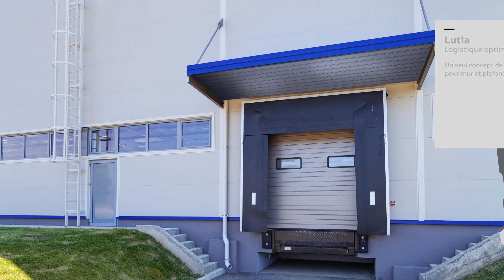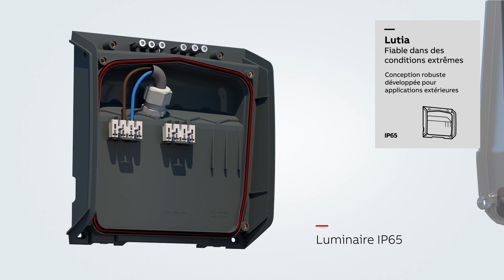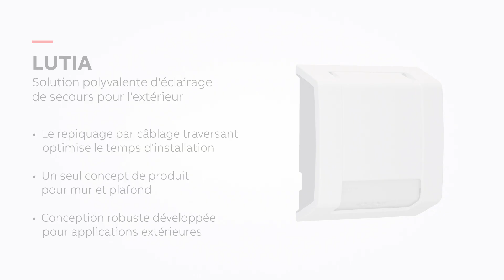VanLien - Lutia solution polyvalente d'éclairage de secours pour l'extérieur